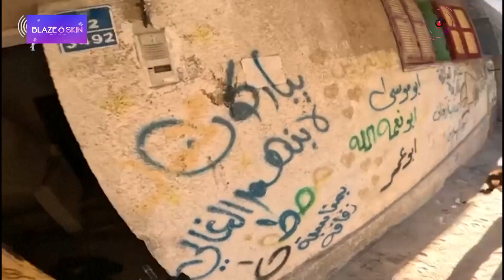আইসক্রিম হাতে যুদ্ধবিরতির আশার কথা শোনালেন বাইডেন || Jago News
আইসক্রিম হাতে যুদ্ধবিরতির আশার কথা শোনালেন বাইডেন